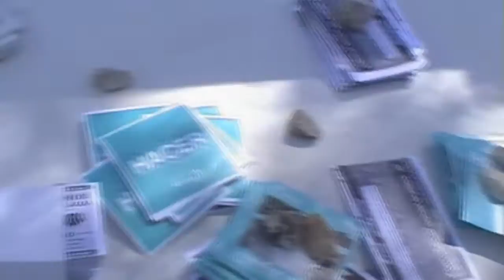Gente Corriente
El periódico hecho por y para la gente de Málaga.